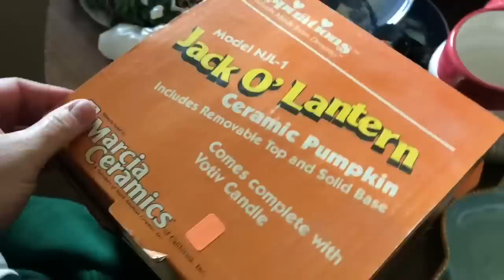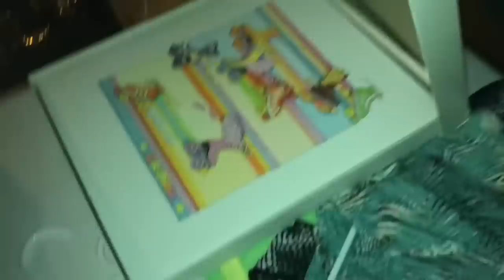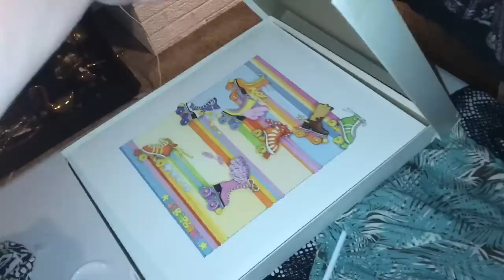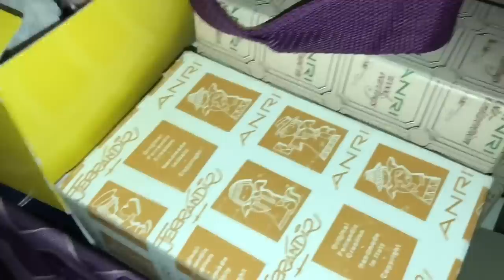SOURCING FOR EBAY & ETSY | GARAGE SALES | RESELLER VLOG